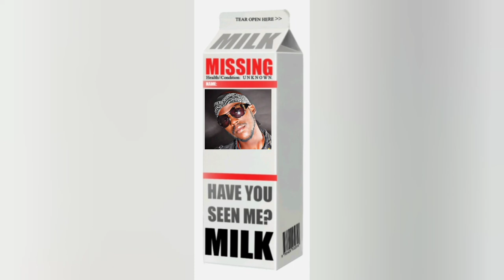Whatever happened to the Atlanta rapper Yung Wun?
he had potential